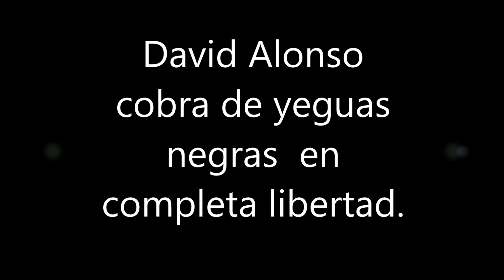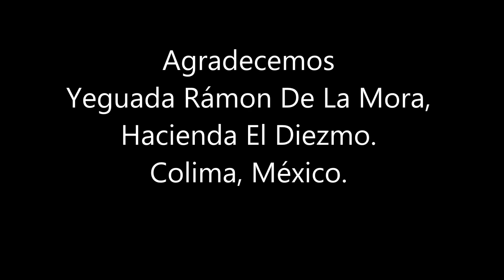David Alonso cobra de yeguas negras en completa libertad.